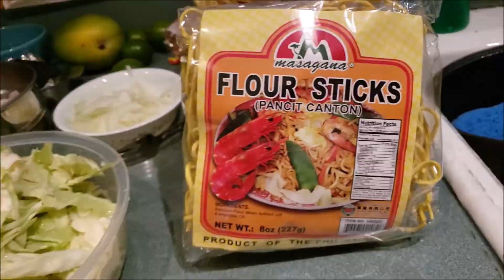PANCIT CANTON/COOKING MY OWN VERSION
Hello Friends, Here my new video cooking Pancit Canton, a very popular dish in the Philippines. This dish we served for any occasion in the Philippines in here also in abroad.

MARAMING SALAMA, THANK YOU SO MUCH.

INGREDIENTS:
4 pack of Pancit canton
1/4 lb. fork meat
1 lb.  squid meat
1/2 lb. cabbage
1 whole red bell pepper
1 lb. baby Bella mushroom
1 whole onion
6 cloves of garlic
1/2 lb. of gree sweet peas
1/4 lb of carrots
1/4 cup of oyster sauce
1 teaspoonful of ground black pepper
3 tablespoonful of cooking oil
1 tablespoonful of fish sauce optional salt to taste

How to cook Pancit Canton